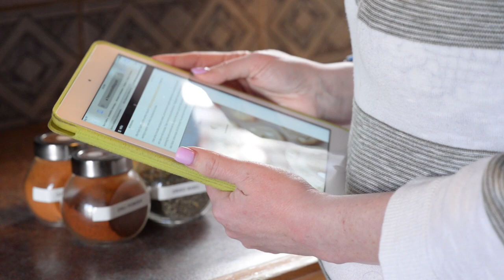Meet Khrisstina (Described)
Khrisstina struggled with chronic migraines for years. Then one day, she had a migraine so severe it caused her to have a stroke and lose her sight. Luckily, CNIB's support was there when she needed it.